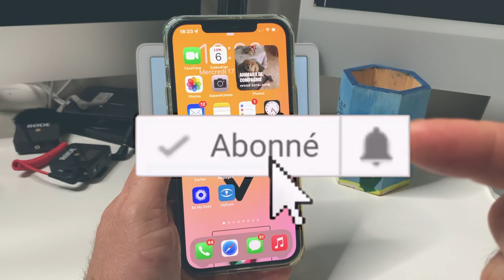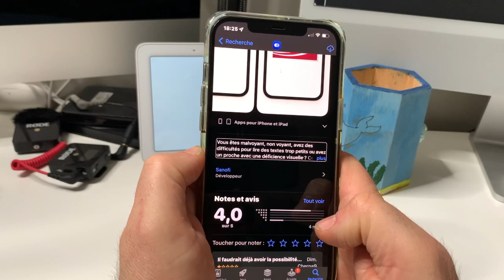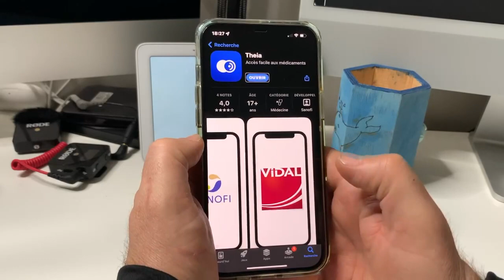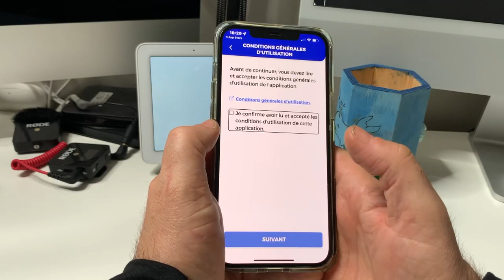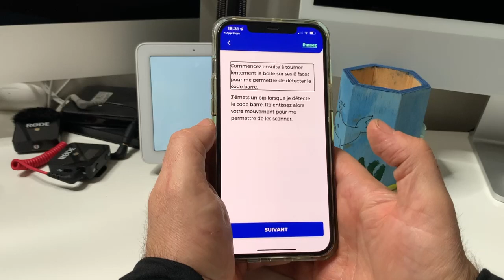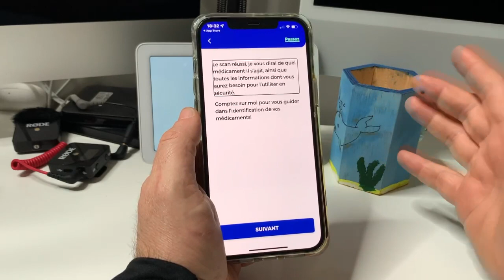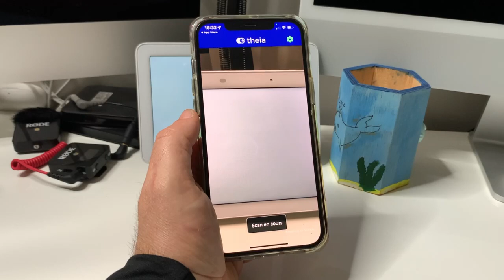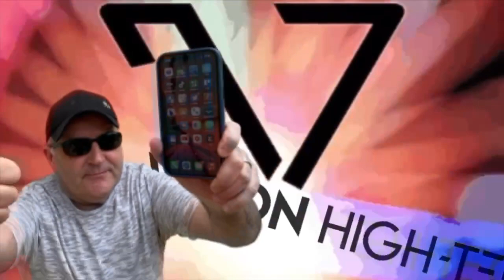Theia une application innovante accessible pour les personnes déficientes visuelles : iOS android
Vous êtes malvoyant, non voyant, avez des difficultés pour lire des textes trop petits ou avez un proche avec une déficience visuelle ? Cette application vous concerne !

En effet, pour les personnes aveugles ou malvoyantes, plusieurs obstacles peuvent se présenter lors de la prise de médicaments :

- La difficulté d’identifier une boîte de médicament ;
- L’impossibilité de vérifier la date d’expiration du médicament ;
- L’absence d’accès aux informations de la notice du médicament

Grâce à Theia®, les personnes avec une déficience visuelle peuvent désormais scanner une boîte de médicament et en obtenir facilement toutes les informations de la notice. Les informations s’affichent à l’écran, et seront simultanément lues à haute voix par synthèse vocale, à savoir notamment :

- le nom du médicament ;
- le dosage ;
- la date d’expiration ;
- le numéro de lot ;
- un résumé de la fiche d’information patient.

100% accessible à tous, l’application Theia couvre plus de 13 000 médicaments disponibles sur le marché français.

Les informations présentées ou générées par l’Application ne sont pas issues des documents d’information des laboratoires mais d’une base de référence reconnue sur les médicaments. Par ailleurs, ces informations ne sont pas destinées à se substituer à un avis, un diagnostic ou un traitement médical.